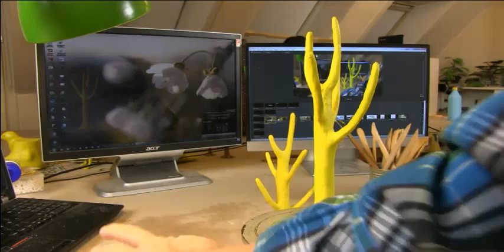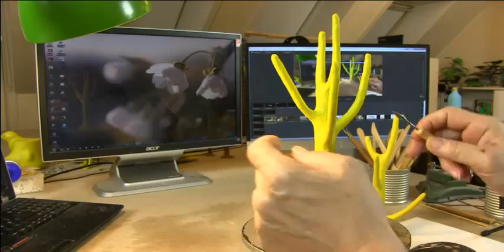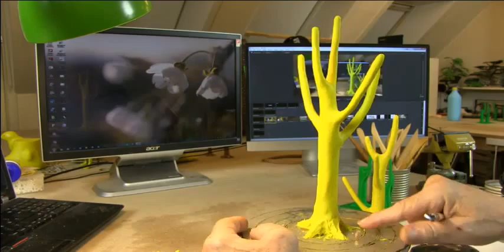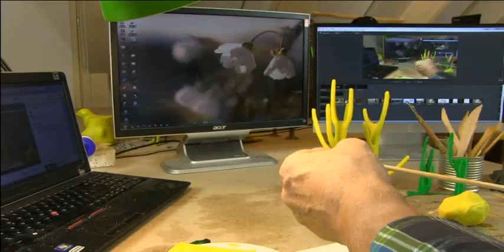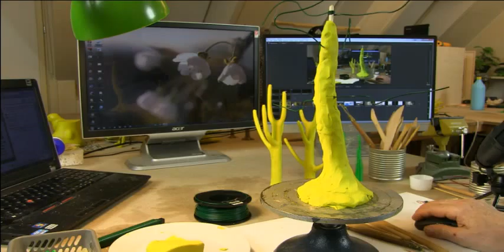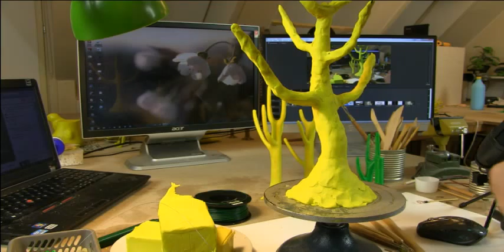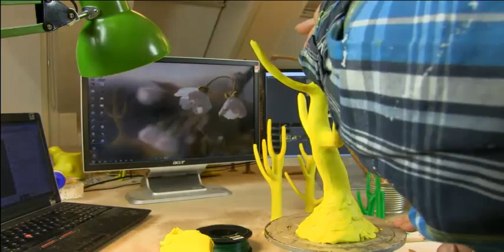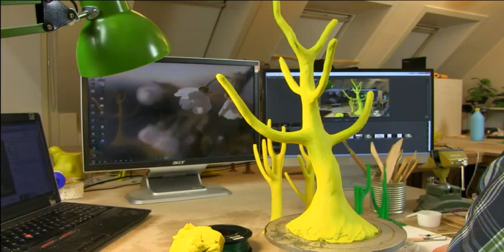Stopmotion 88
Forests can not be large enough (Follow the daily progress in a stopmotion filmmaking)